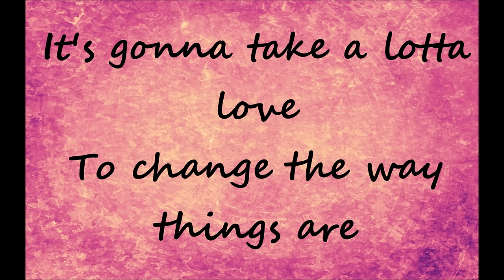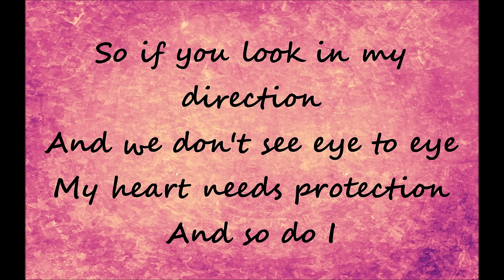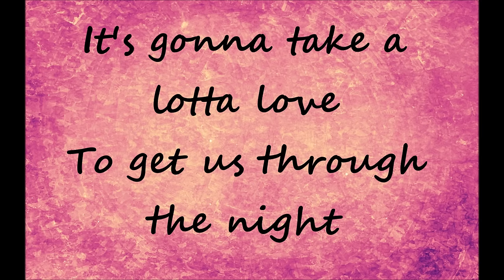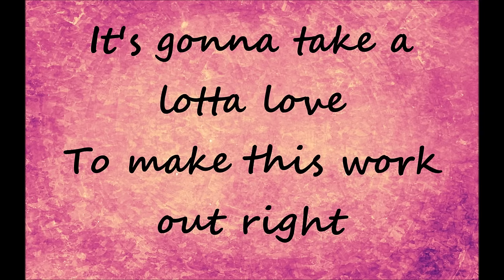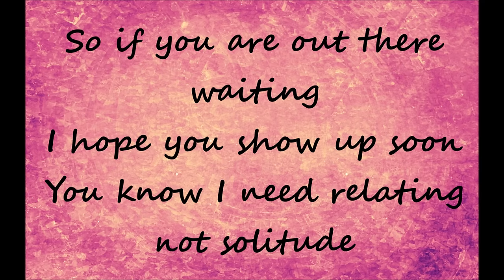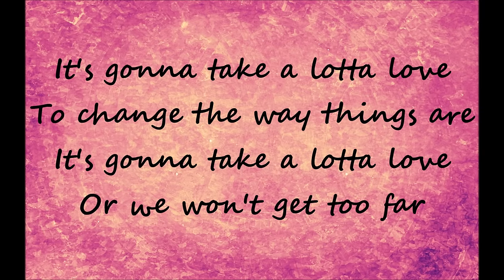Nicolette Larson- Lotta Love Lyrics